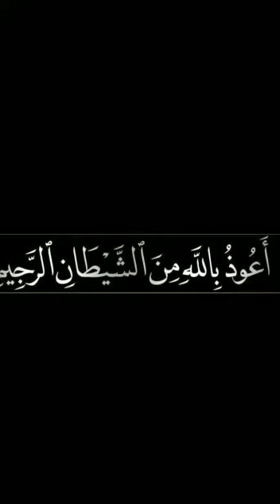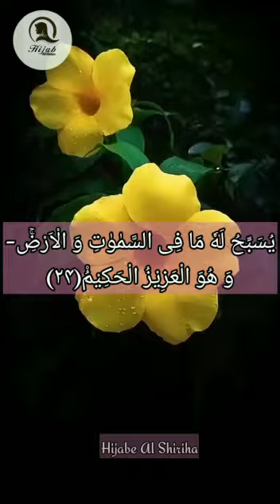Heart Touching Talawat ||Sura Al hashr Last 3 Ayat|| سورہ الحشر